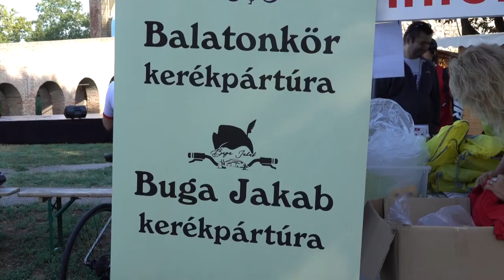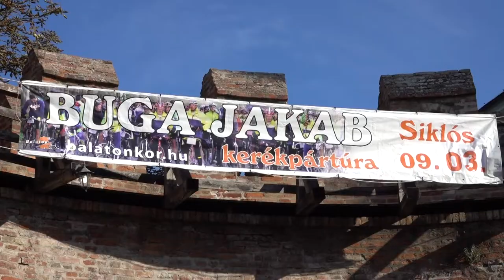II. Buga Jakab kerékpártúra - Siklós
Több mint 200-an vettek részt a hétvégén megrendezett Buga Jakab kerékpártúrán Siklóson. Az idén második alkalommal szervezett eseményre helyiek és környékbeliek is érkeztek. 4 táv közül választhattak a bringások, melyek 24, 45, 82 és 106 kilométeres szakaszok.